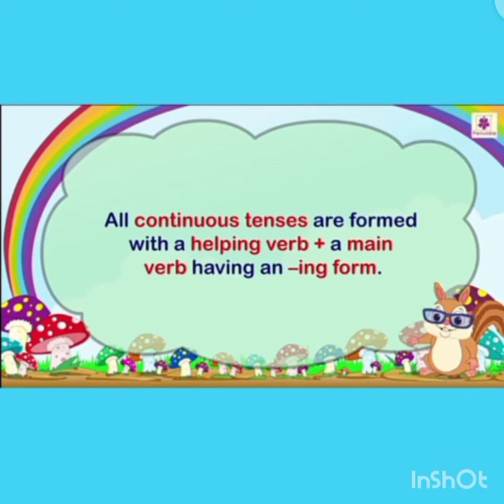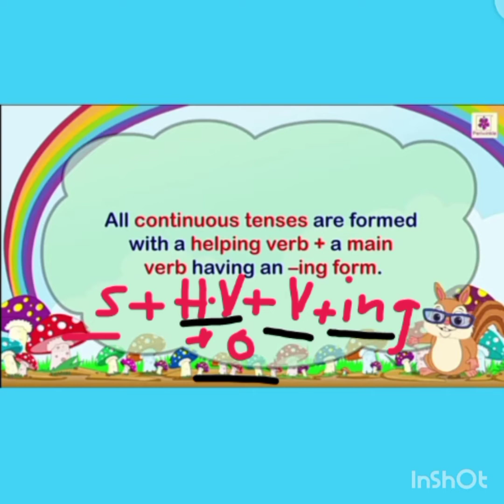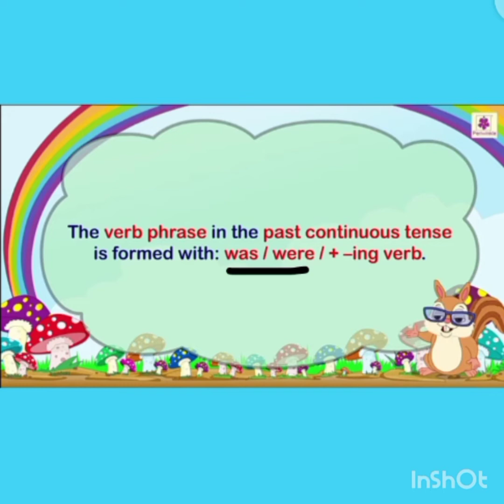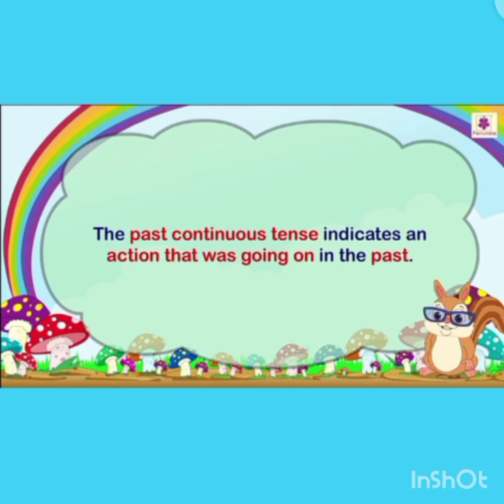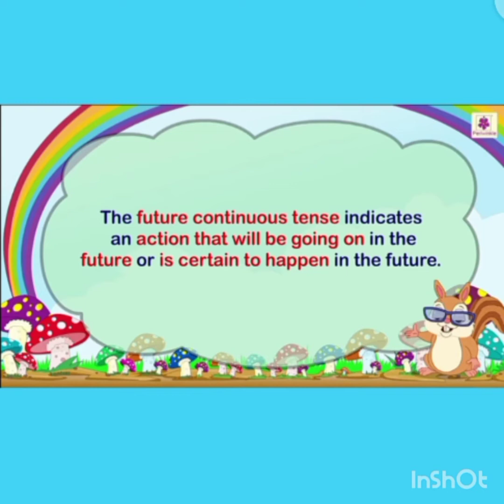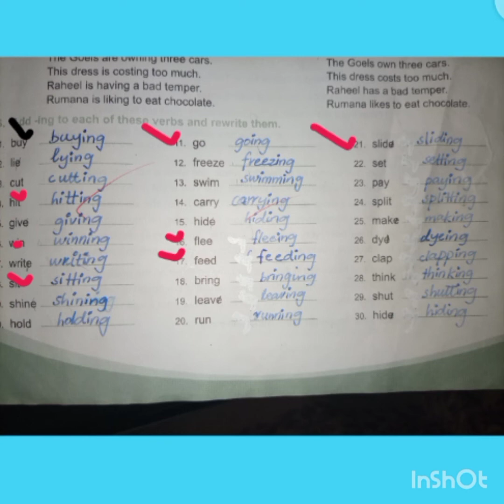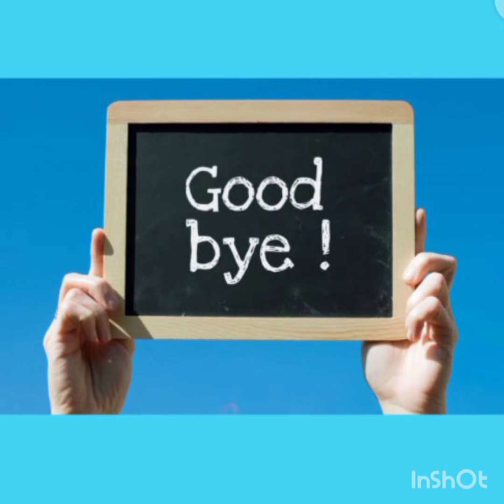grammar today 'continuous tenses'